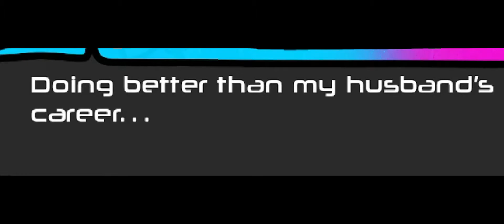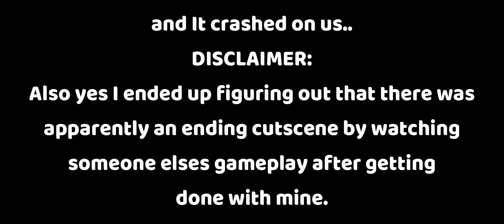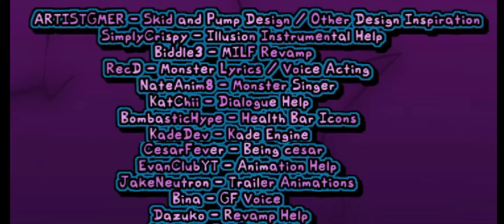Whoever was apart of making this mod is an absolute CEO OF HEAT! - Friday Night Funkin Neo Ep. 2